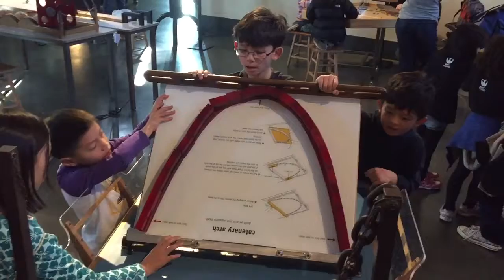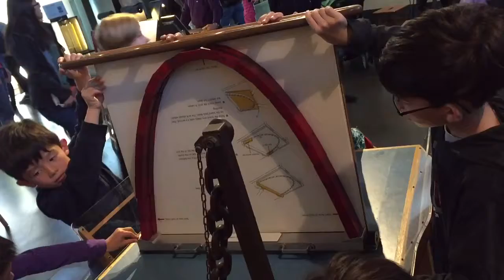Playing at Exploratorium